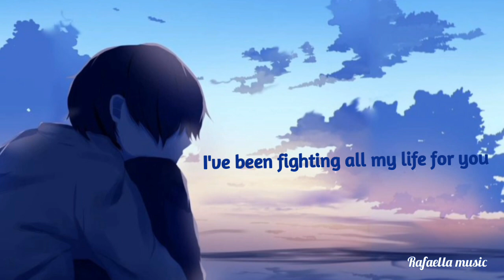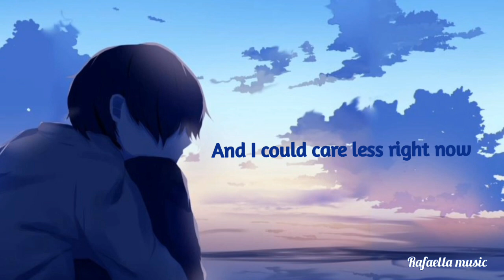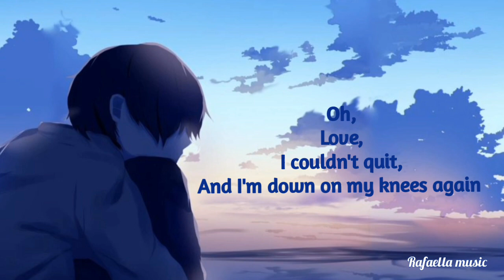🎵 Happiest year | Jaymes young | Lyrics | Rafaella music 🎵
❤ Hey guys. In today's video I uploaded the song " Happiest year " of " Jaymes young " .
These from me to have a wonderful day. ❤

🎤 Happiest year ( Lyrics )

Asking
For nothing